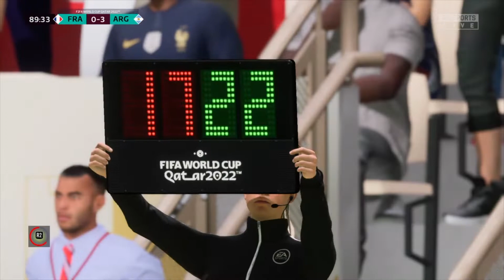FIFA World Cup Qatar 2022 | France vs Argentina | FIFA 23